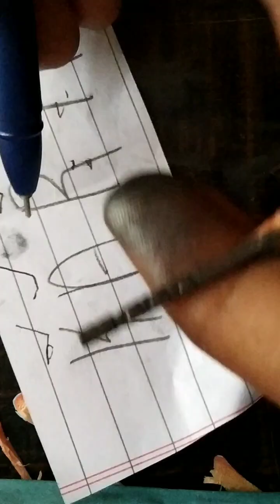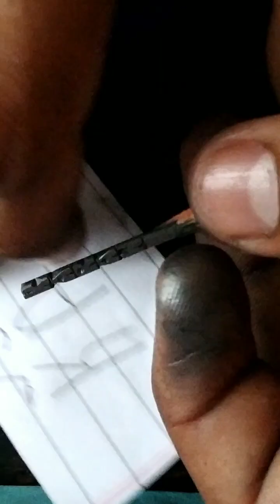How to draw karam on pencil